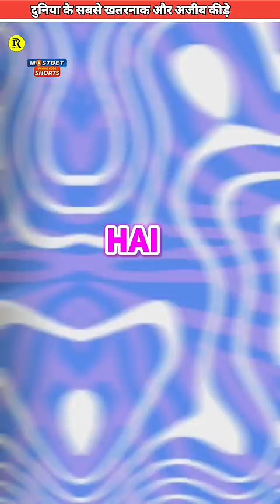ये कीड़े क्यू चिपक जाते है 😱|| खतरनाक कीड़े जो आपकी जान भी ले सकते है || Ticks On Human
aayie jaante hai aise kide ke baare Mai jinhe aap shyad hi jaante honge.